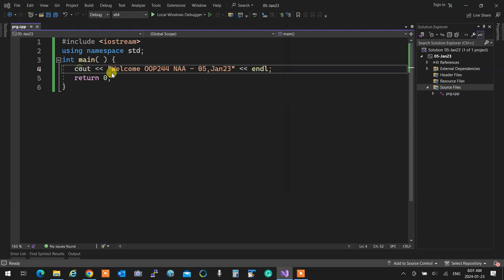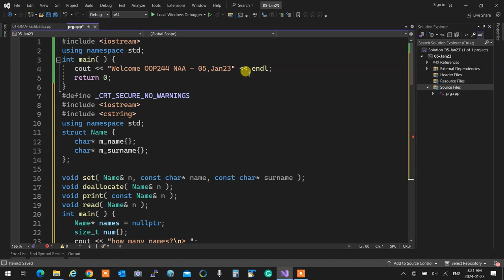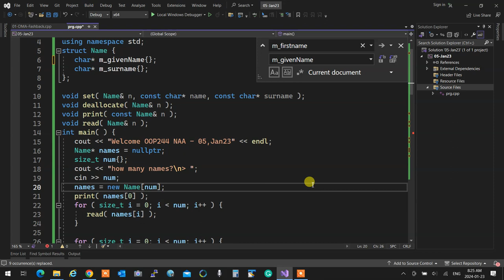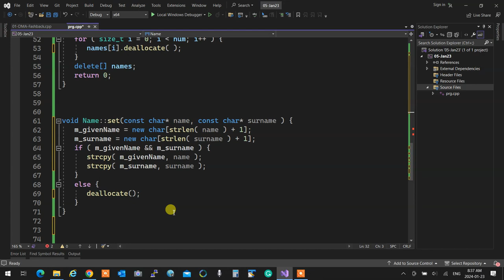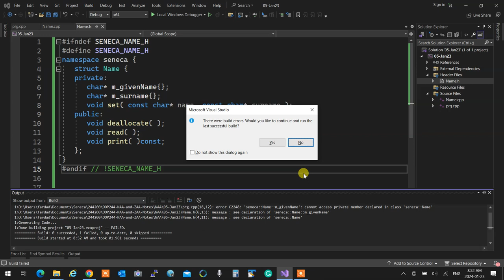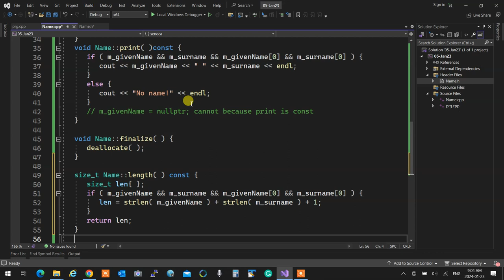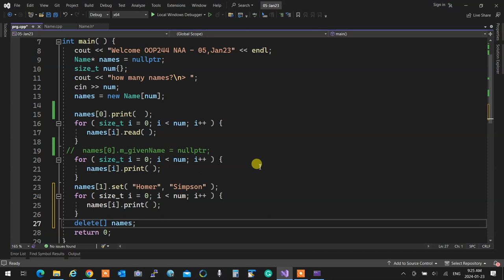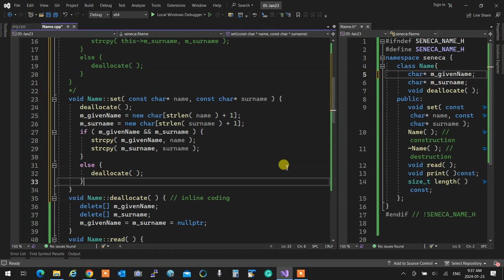OOP244NAA - 2241 - 05Jan23 - DMA review, Encapsulation, Privacy, constructor and destructor intro.